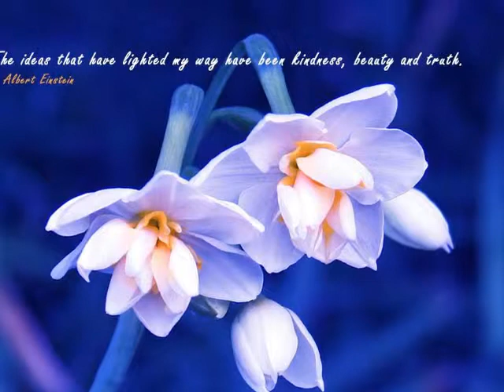BUDDHAHOOD THE TASTE OF NO MIND